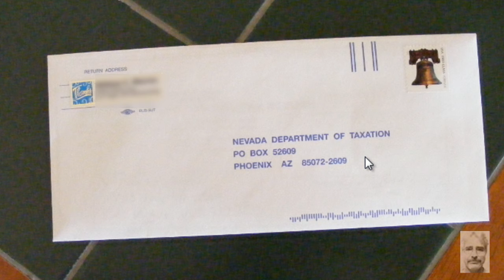The Idiocracy of our Bureaucracy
As a Nevada business or operating a business in any state you are going to have to pay taxes. Its frustrating to watch what the politician are doing with the money we give them. You just know those politicians are going to blow that tax money in the most stupid manners. What should they care it was free money anyway. This video is one case in point. I know presented this video in as light hearten manner as I could; but, the waste of our tax money is serious business.